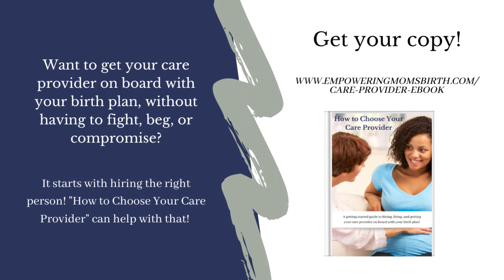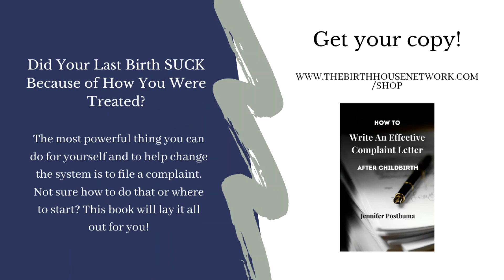Can You Have a VBA3C?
What's the REAL risk to planning a vaginal birth after 2 or more cesareans?

Today I break down the numbers using the data from VBACFacts.

This was originally recorded in March 1, 2022, so some of the references and offers could become a little out-dated as time passes. We are constantly creating and improving on our products and services.

P.S.

We strive to bring you the best in True Natural Birth education while also helping you get past your fear and gain the confidence to effectively advocate for yourself within the medical system.

Our specialty is in supporting mothers over the age of 35 who have been labeled "high risk" based on arbitrary factors such as age, size, and previous birth experiences including a history of induction or cesarean. Every masterclass is designed to show you the traps you might be falling into (thanks to our fear-based birth culture and liability-based medical system) that lead to unnecessary intervention and medical pressure to abandon your True Natural Birth plans in favor of the medical model.

We believe that every birth can and should be a beautiful and empowering experience, so if you are currently looking for resources to help you, be sure to grab our Empowered Birth Toolkit